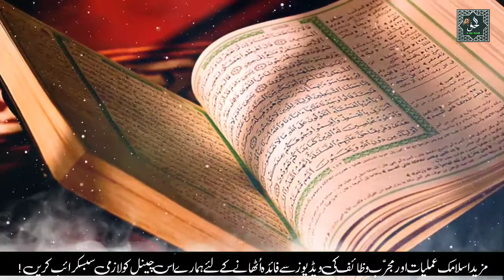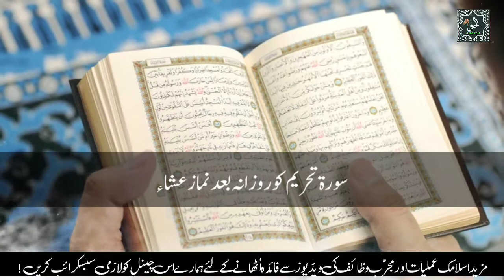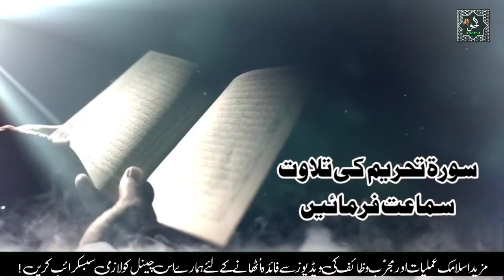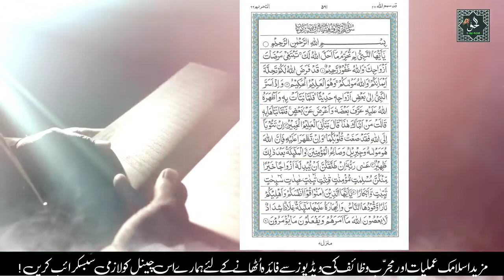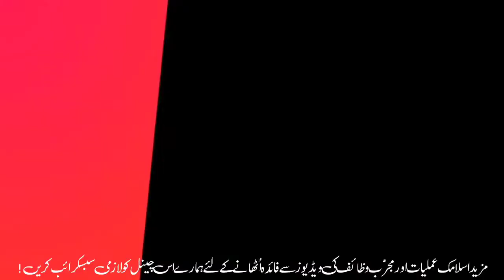Surah Al tahreem ki fazilat | Surah At-tatim ka wazifa | Dushman se hifazat | wazifa for hajat,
Assalamo alikum mohtaram nazreen hamare channel (Al haq wazaif)  ,par hum apko khush amdeed kehte hain

About vidoes:

aur bell i con par bhi press kar dein taake aapko hamari har aane wali  Shot wazaif ki videos  ki updates Milti rahe
About These Video:
Dosto hum aapke liye apni har video me naye naye mukhtasar muassar aur mujrrab wazaif late hain
hum apni har videos me aapke liye powerfulwazifa, qurani surah ki fazilat, powerful dua, amaliyat ki videos
shot videos ki shakal pesh karte hain
aqwale zareen,aqwale zareen in urdu hazrat ali ki naseehat amoz batein aur hikayat , aur bhi bahot kuch unwanat par hum videos banate hain
jo aapki zindagi ko badalne me kaar amad saabit hoti hain

BAS  AAP SE GUZARISH HAI K AAP HAMARI VIDEOS DEKHIN
AUR PASAND AANE PAR LIKE AUR COMENT KAREIN,AUR APNE DOSTON KE SAATH SAWAB KI NIYYAT SE SHARE BHI KAREIN (SHUKRIYA JAZAK ALLAH) .